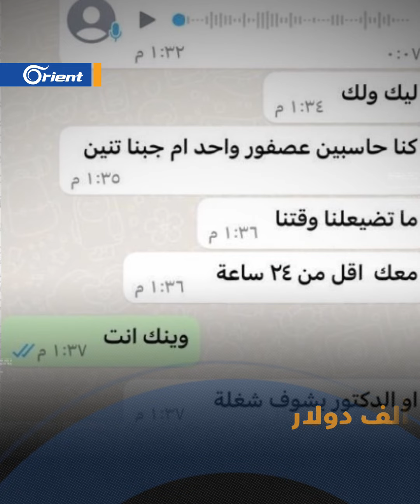بعد شهرين على اختفائهما.. تفاصيل جديدة في قضية اختطاف الطفلين السوريين في بعلبك اللبنانية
تفاصيل جديدة بقضيّة الطفلين المختطَفين مهند وغالب عرّوب الجيش اللبناني يقبض على أحد الخاطفين خلال محاولته الفرار، الملقّب بـ "علي شادية" لبناني مطلوب بعدة مذكرات توقيف بسبب جرائم سابقة إضافةً لتورطه بخطف الطفلين